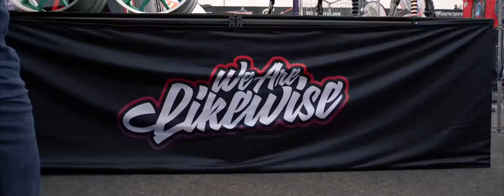Gorillaz - Feel Good Inc. (Falasca Bootleg) by Costello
🏁 Car Music Mix 2020 (Bass Boosted) 🏁

1.) Welcome to COSTELLO MUSIC, YouTube's  channel for a unique and diverse taste of trap music! If you like what you hear, support the producers and show your feedback by liking or disliking so I know what to upload next!

2.)Do you make the music?"
No, I only feature music I like

__MUSIC__
1.TRAP
2.BEAT
3.EDM

🔔 ATTENTION:
© If you are the owner of any of the songs or one of the games included in this video, you have the full control. This is a right that you have and i respect that.

®️ Costello- Music channel, mostly includes gangster,rap music, hip-hop, rap, trap, and dope remixes. Hot fresh premieres from the best rappers.

Costello